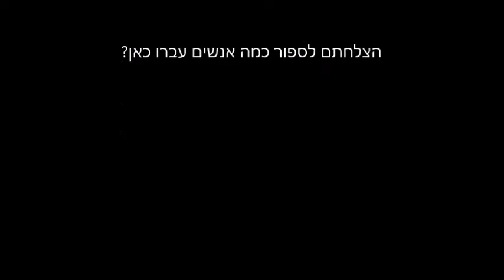IMTM 2016 - בנימין